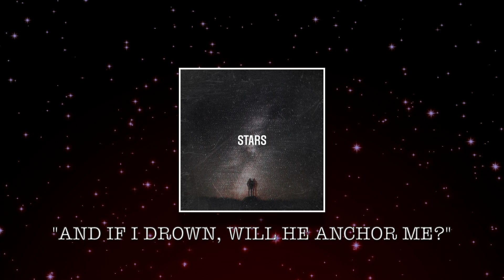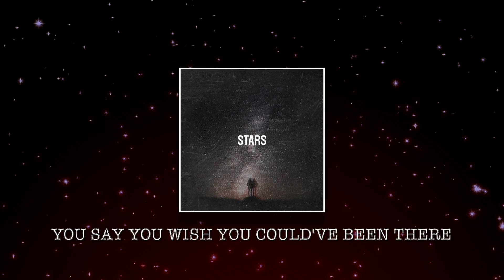SonTranMusic - Stars (Official Lyric Video)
Keep holding on, look up at the stars...

This song is on my "FREAK" Album!

**ALL PLATFORMS!!!**

-AMAZON MUSIC : SonTranMusic

LYRICS
It’s late at night
You called my phone
Something wasn’t right
Asked if I was alone

“Losing faith, in the wars I face
And if I drown, will he anchor me?
Or leave me there, without a trace?
Should I, just give up?”

You said you’re feeling down
At the end of your rope
You start to question God
Why he hasn’t been around

Now that he’s no longer here
You say that you wish you would’ve been there

Hey look, you’re gonna go far
Constellations of your story
I see potential right in front of me

You got so much to live for
I know you want to do more
Cause you’re gonna go far

When she came to you, and asked for help
You said that she, was just too much
The agony, the pain she’s felt
Every breath she takes, comes with panic

She tried so hard, to just hold it in
But all her tears, are coming out
She wanted you, someone to listen
She wanted you, someone to hold her hand

Now that she’s no longer here

“You say that there is a God
But where has he been?
Who should my heart trust?
When I say amen?”